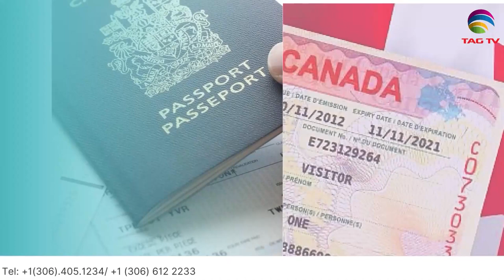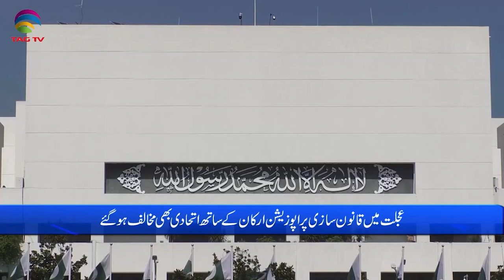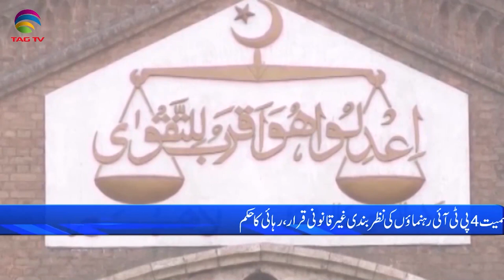Pakistan News Bulletin with Bushra khan - August 03, 2023